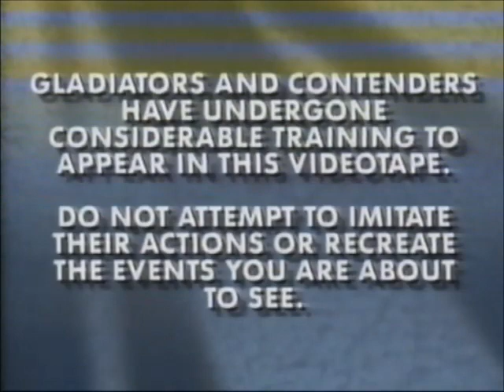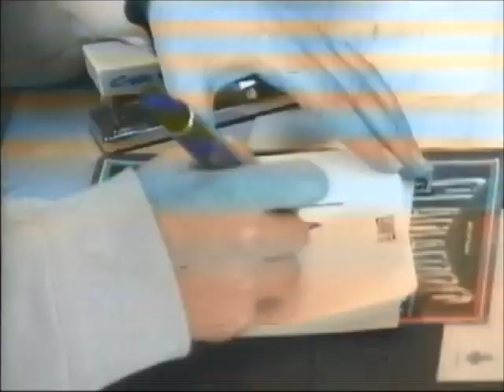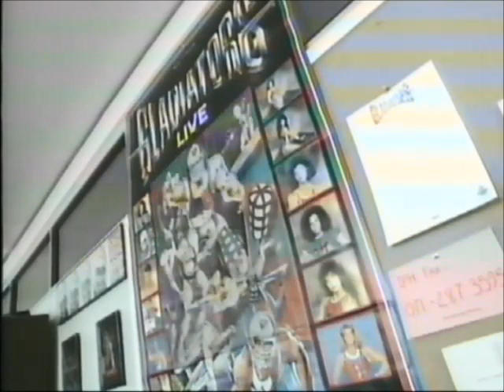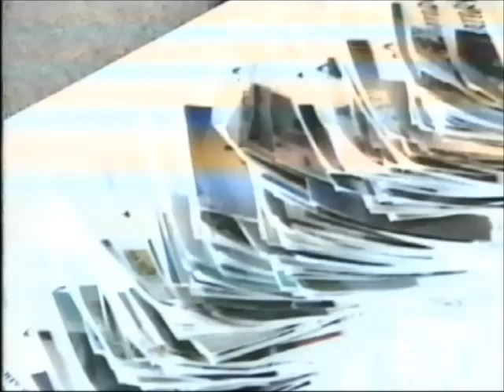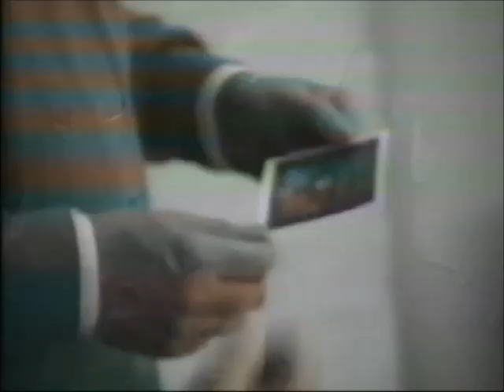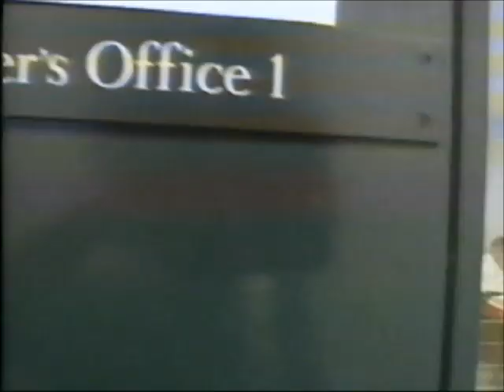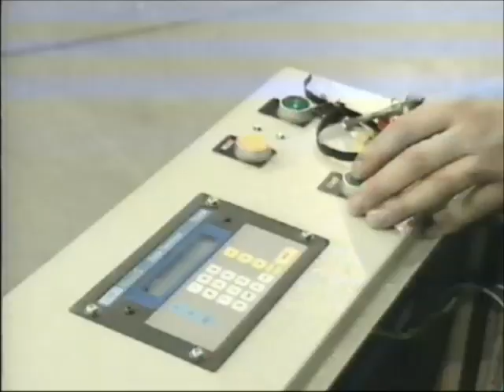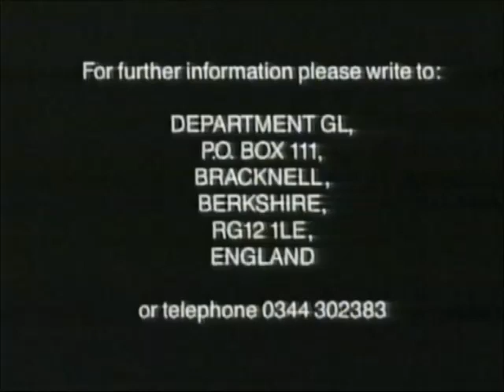Gladiators Return (1993 UK VHS)